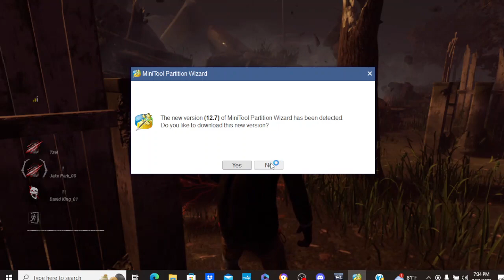Testing This Out... | Dead By Daylight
Trying to see if Dead By Daylight on PC will work out for me... with Muha of course.